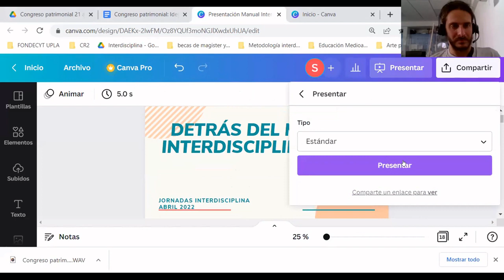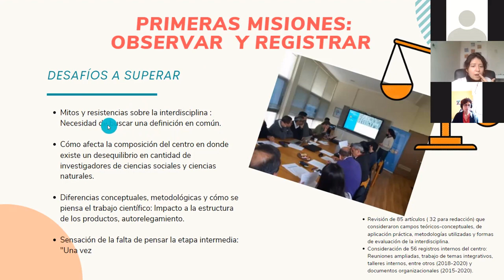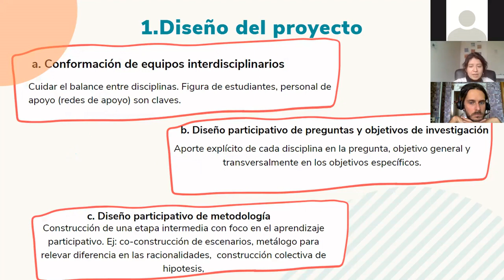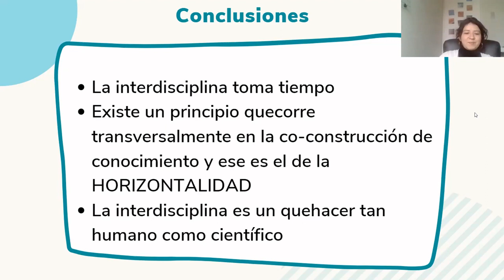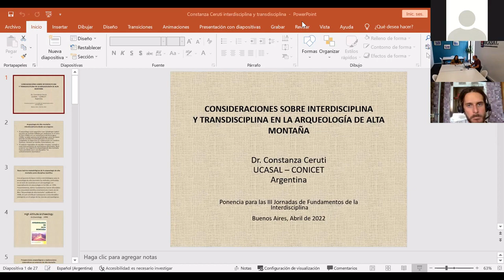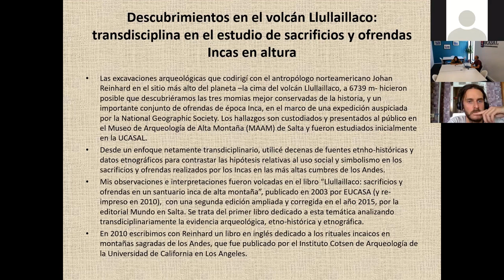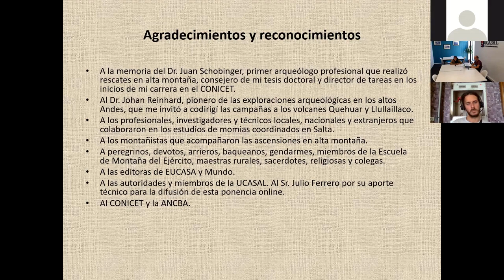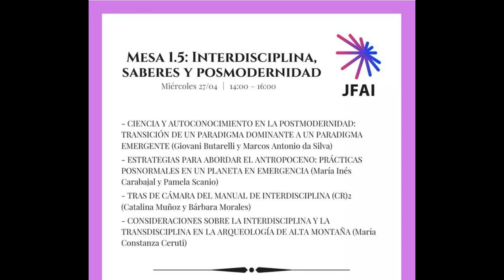JFAI 2022 Mesa 1 5 (Parte 2) Interdisciplina, saberes y posmodernidad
Interdisciplina, saberes y posmodernidad
Giovani Butarelli, & Marcos Antonio da Silva. Universidade Federal da Grande Dourados
María Inés Carabajal, & Pamela Scanio. Facultad de Filosofía y Letras, Universidad de Buenos Aires
Catalina Muñoz, & Bárbara Morales. Universidad de Chile
María Constanza Ceruti. UCASAL - CONICET